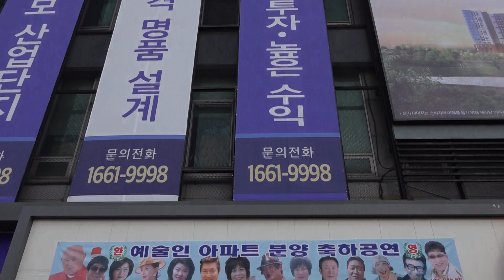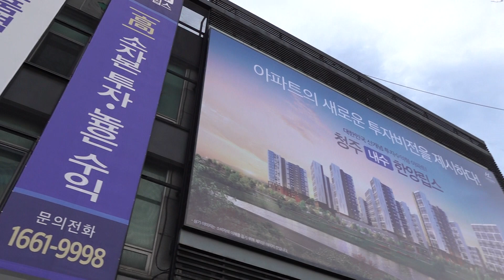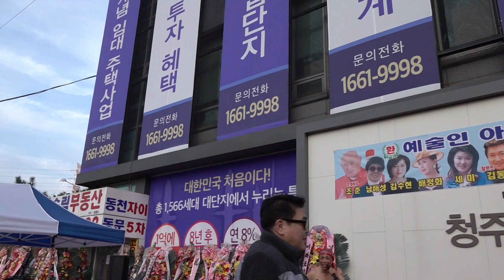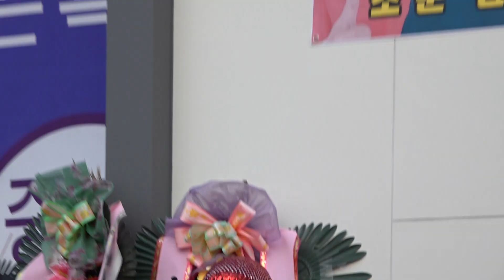품바 왕발이쑈 예술인아파트분양축하공연 2919 11 23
대한민국 신개념 투자수익형아파트 청주 내수 한양립스 분양문의 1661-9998